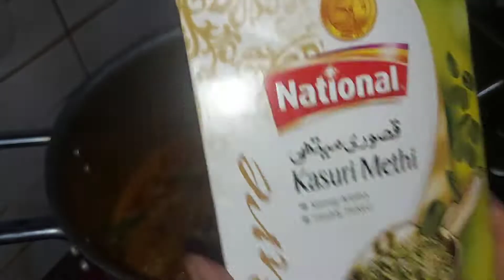Chicken Seekh Kabab Gravy